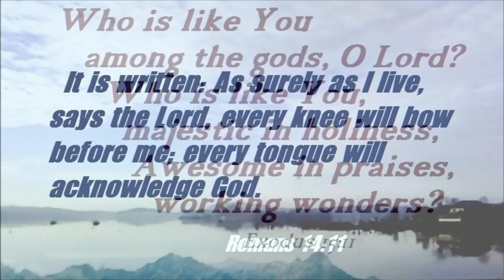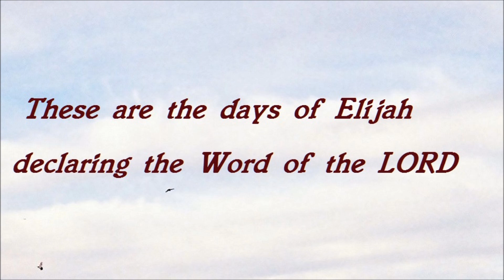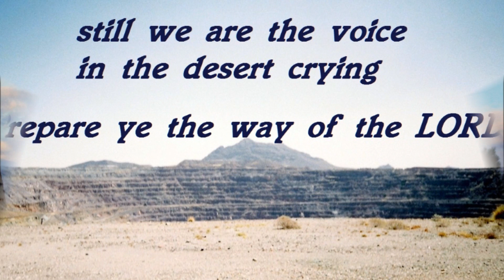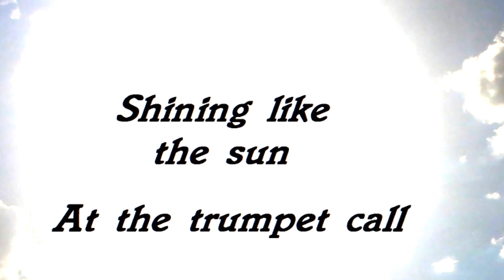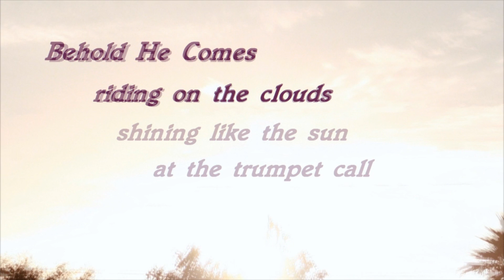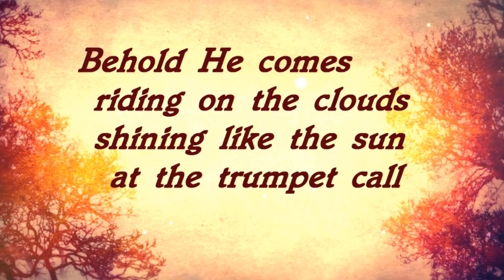277 Days of Elijah (Robin Mark)